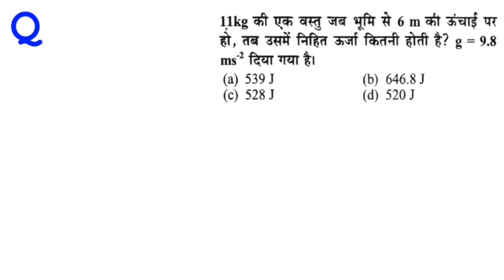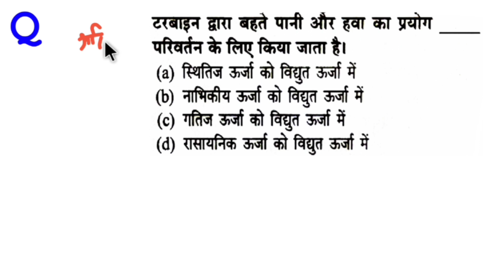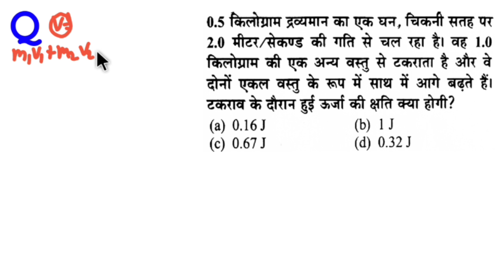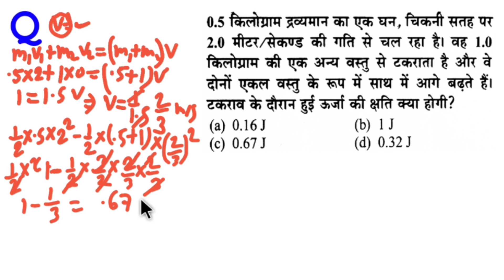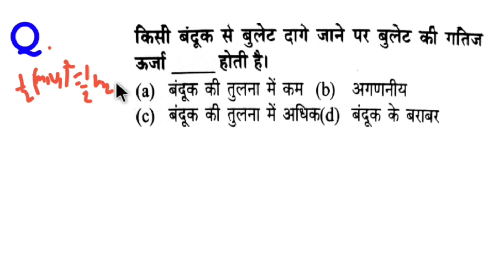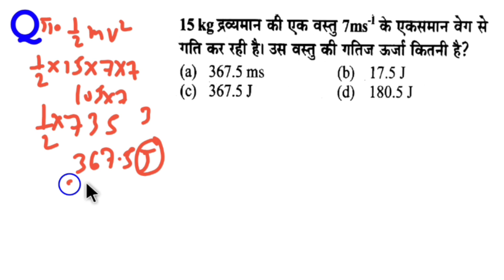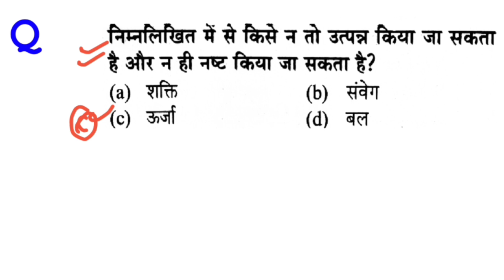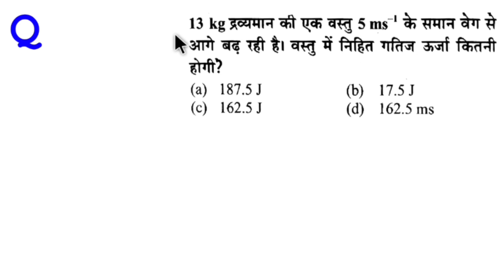Railway Science Energy ऊर्जा part 3, सामान्य विज्ञान, रेलवे में बार बार पूछे गए प्रश्न।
आज के इस वीडियो में रेलवे में सामान्य विज्ञान के ऊर्जा का पार्ट 3 पार्ट देखेंगे। जो रेलवे में बार बार पूछा गया है। Railway Science Energy ऊर्जा part 2, सामान्य विज्ञान, रेलवे में बार बार पूछे गए प्रश्न। railway रेलवे ऊर्जा सामान्य_विज्ञान railway_group_d railway_ntpc @DekhoSikhoStudy @sunnysingh87